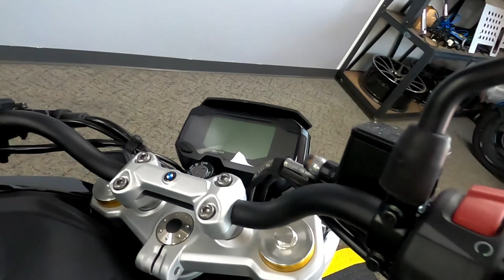2021 BMW G 310 R - Used Motorcycle For Sale - Milwaukee, WI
Please visit Southeast Sales Powersports to view this Used Cosmic Black 2021 BMW G 310 R for sale in Milwaukee, Wisconsin.

Stock# RA0277

Description:
2021 BMW G 310 R
CHALLENGE YOUR CITY

Wake up with a smile on your face. Because every day is an opportunity to try something new – with the BMW G 310 R. It is an intuitive, agile ride thanks to the optimized engine with Ride by Wire and slipper clutch, whether you are off to work, to an appointment, or out of the city. Experience the maneuverability, easy handling, and sportiness of the G 310 R and surpass yourself with it every single day.

Features may include:
Ergonomic handlebar and control elements
Provide an exceptional ride experience and give you full view of the big-city tumult.

LED headlights and LED indicators as standard
Turn night into day: You not only have a better view, you can also be seen better by other motorists.

Ergonomic seat
Available in three different sizes as a special accessory so that you can move through your city in comfort.

Standard ABS
Prevents the tires from locking in precarious situations, such as on wet or loose pavement.

Cast aluminum wheels
With their sporty design, these wheels help the bike run efficiently in all road conditions.

Precise single-cylinder engine
Designed with Ride by Wire, the throttle response is more effortless, making the engine respond better and allowing you to apply the power precisely.

Adjustable clutch and brake levers
Reduce the distance to the handlebar by up to six millimeters over four levels – for more comfort and control.

High-quality aluminum swingarm
Lightness and stability guaranteed whenever you snake through the city traffic.